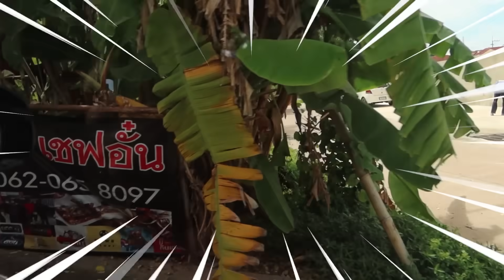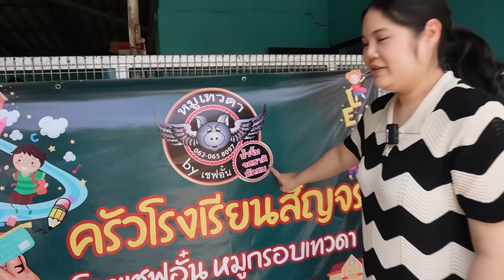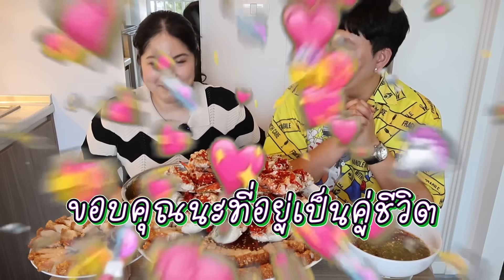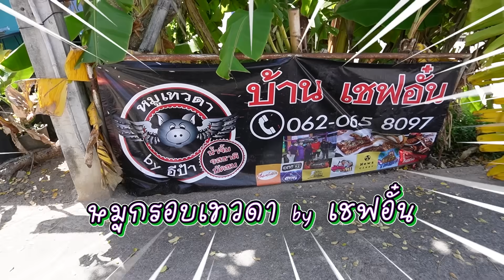เผ็ดฟันแตก! หมูกรอบล้อมยำปูม้าปลาร้าพริก100เม็ด | BB Memory